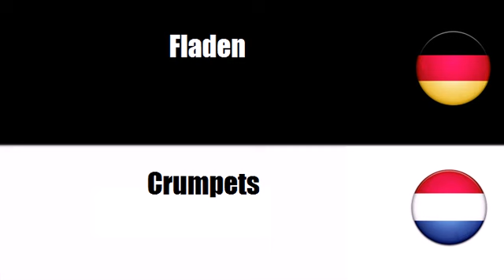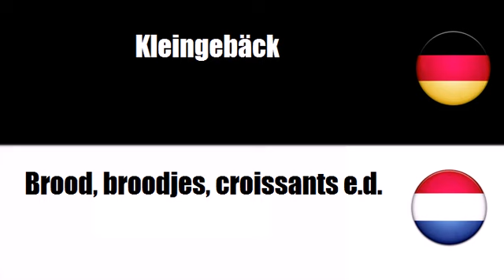Deutsch + Niederländisch = Broodproducten